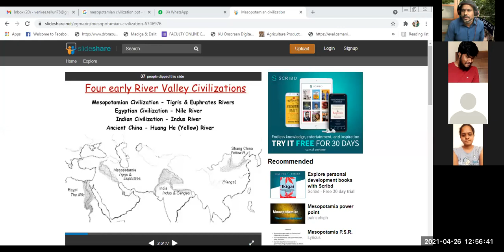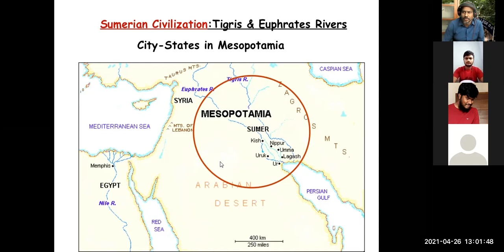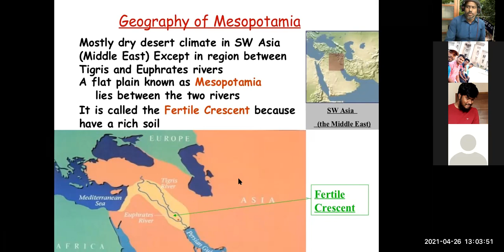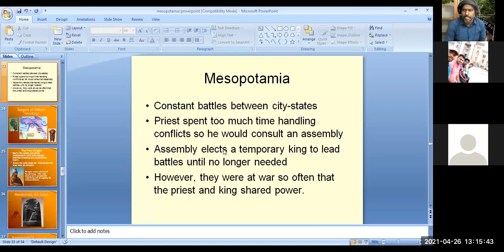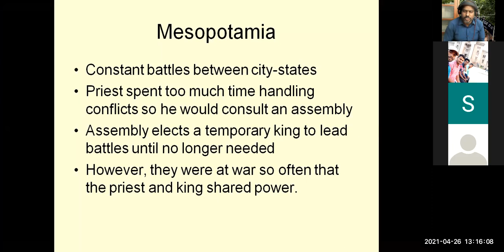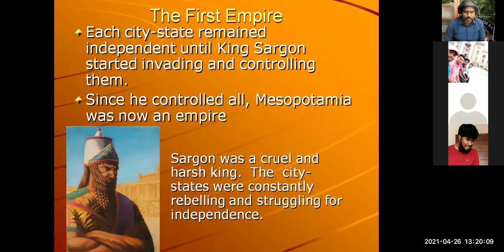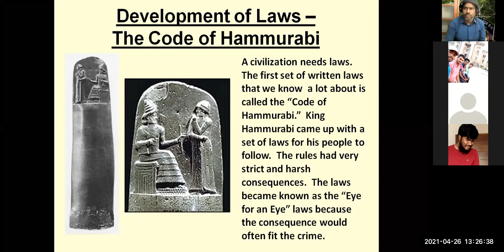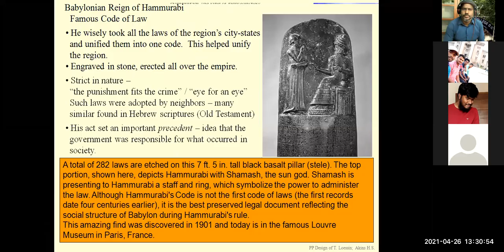M A HISTORY SEM I CLASS ON 26 04 2021 ABOUT GEOGRAPHY AND POLITICAL CONDITIONS OF MESOPOTAMIA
GEOGRAPHY AND POLITICAL CONDITIONS OF MESOPOTAMIA